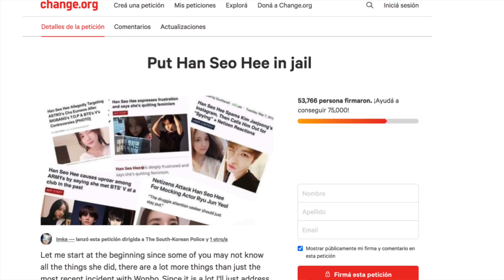HAN SEO HEE, LA CHICA DE LOS ESCÁNDALOS, ABRIÓ UN CANAL DE YOUTUBE. ¿QUÉ DIJO EN SU PRIMER VIDEO?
Anñong mis valiosos JiniChingus  💞 La más odiada del ambiente de KPOP, que ha "congelado" la carrera de varios artistas,  anticipa que ventilará más secretos del mundo KPOP. Ya subió su primer video y les cuento todos los detalles y reacciones.